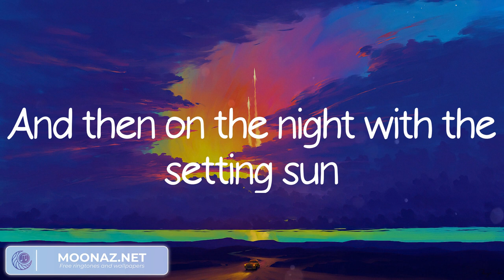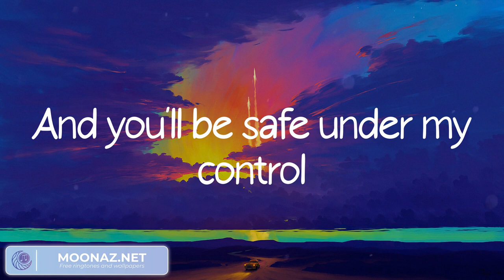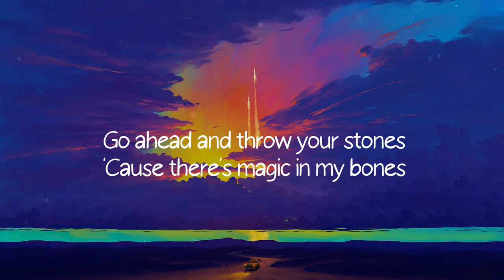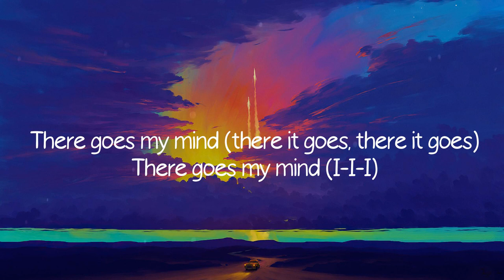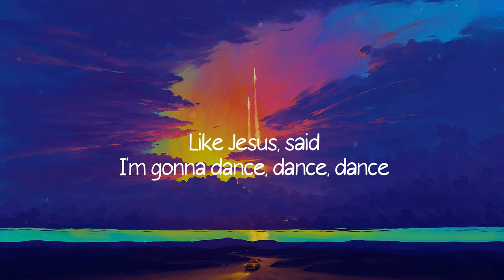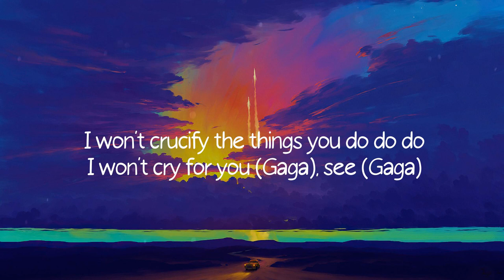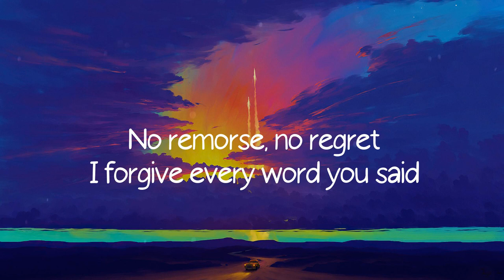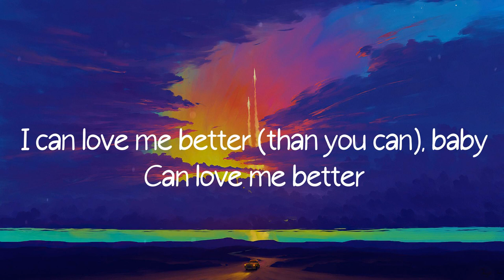Lily - Alan Walker (Lyrics)